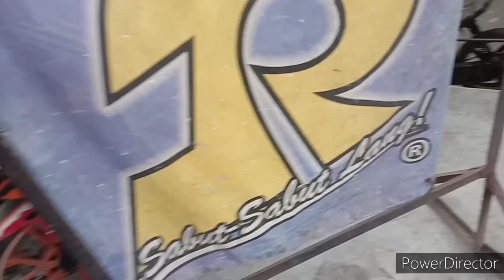RUSI Motorcycle Pulung Cacutud Outlet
# RUSI Motorcycle # FR RUSI VLOG # Pulung Cacutud Outlet